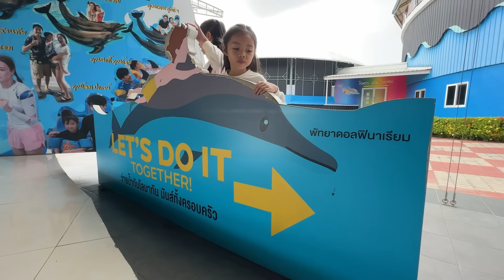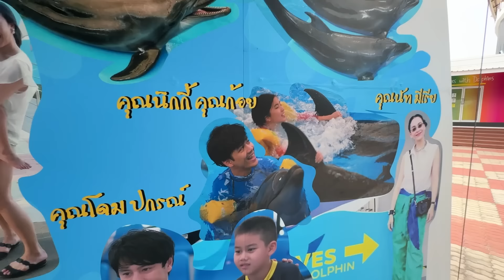ผมว่ายน้ำกับปลาโลมา } บริ้งค์ไบรท์ 🐬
ที่นี่ พัทยา ดอลฟินาเรียม - Pattaya Dolphinarium